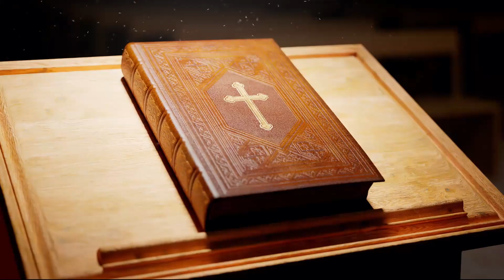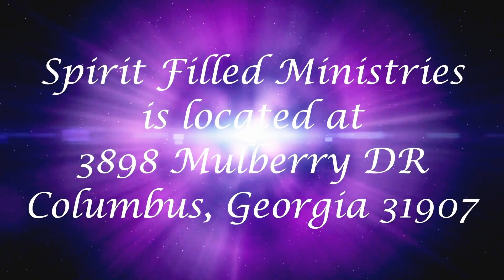The Pastor's Corner: The Resurrection Part 2